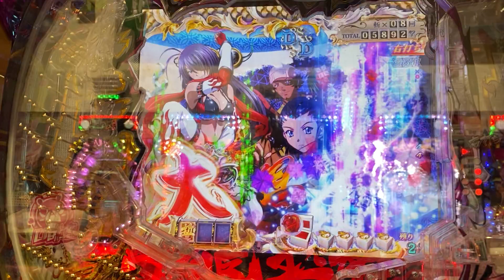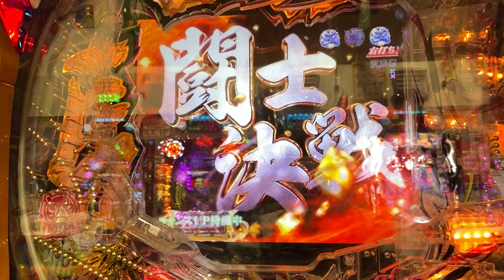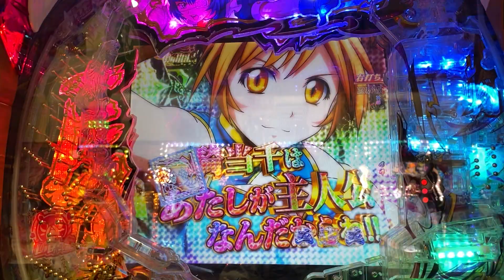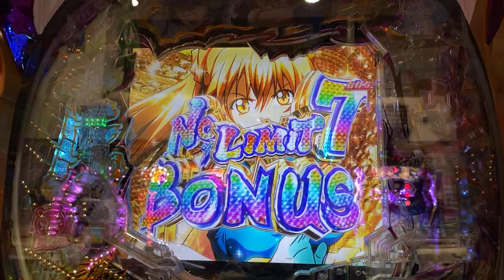P一騎当千SS斬呂蒙ver 孫策降臨 赤壁の戦い 二つの咆哮